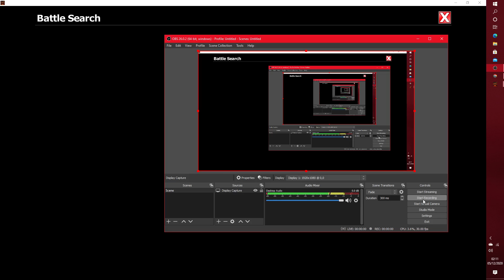EpicDuel 1v1 - Marisa v WIZEN YT (Match 3)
3rd time lucky!